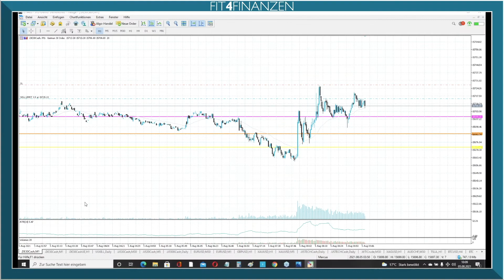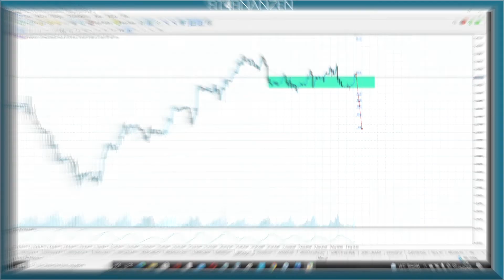Aus dem Livetradingroom: Szenarien vor der Zinsentscheidung Bank of England im Forex-Pair GBP/USD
Im Rahmen des Livetradinrooms von JFD sprachen wir über Forex-Pair GBP/USD.

Marcus Klebe zeigt verschiedene Szenarien auf, die man als Trader mit geringem Risiko umsetzen kann. So geht er in der Praxis vor.

Das Event hat maßgebliche Auswirkungen auf den Forex-Markt, auch auf den Goldpreis, vielleicht je nach Protokoll als Signalwirkung auf die anderen Notenbanken EZB oder FED.

Ab 8.15 Uhr streame ich börsentäglich mein Trading und den Austausch mit anderen Händlern auf diesem Kanal: